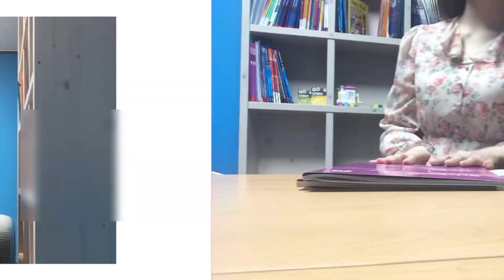[grwm] Get ready with me + Girl’s Generation Song | 화장을 글로 배웠습니다 어설픈 갯레디윗미